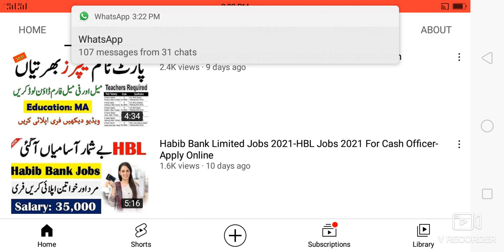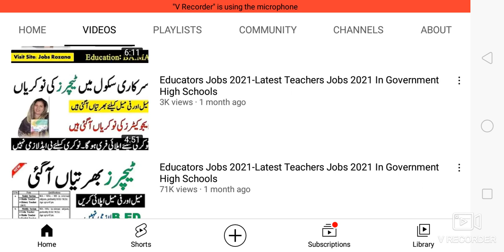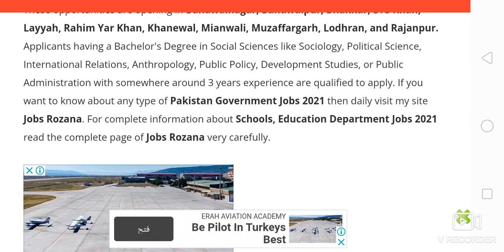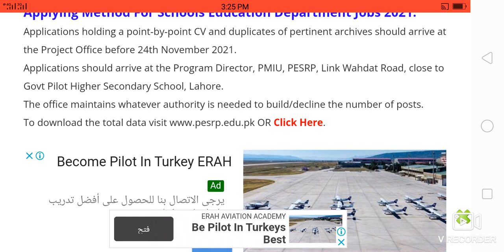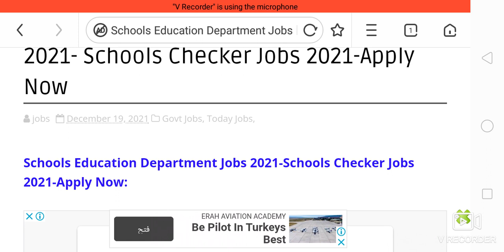Schools Education Department Jobs 2021- Schools Checker Jobs 2021-Apply Now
2)نوکریوں کی معلومات حاصل کرنے کے لیے نیچے لنک

3)نوکریوں کی معلومات حاصل کرنے کے لیے نیچے لنک پر کلک کرکے۔ واٹس ایپ گروپ جوائن کریں👇👇

4)نوکریوں کی معلومات حاصل کرنے کے لیے نیچے لنک پر کلک کرکے۔ واٹس ایپ گروپ جوائن کریں👇👇